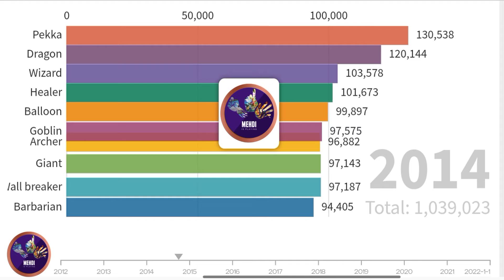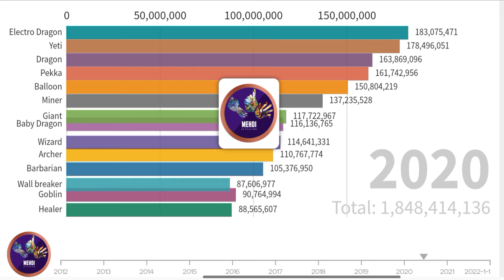Most Popular Troop in of All Time | Clash of clans | MehdiIsPlaying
Most Popular Troop in Clash of clans | MehdiIsPlaying | Clash of clans

In this video i will show you the most popular troop of all time in coc from 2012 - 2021